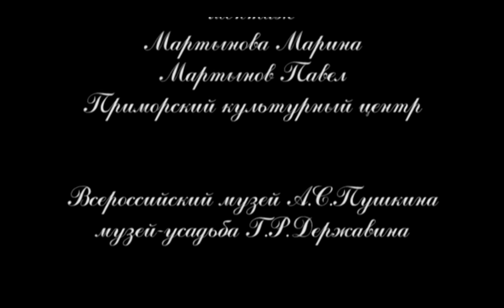Люблю тебя, Петра творенье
Всероссийский музей А.С. Пушкина, музей-усадьба Г.Р. Державина